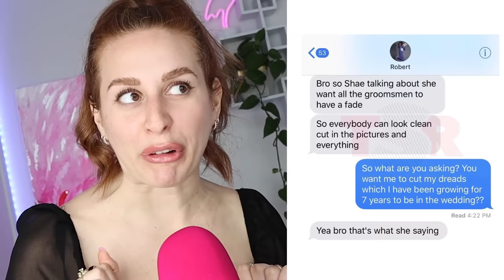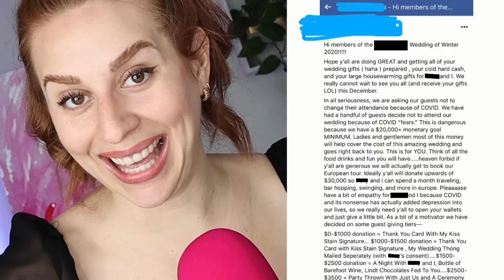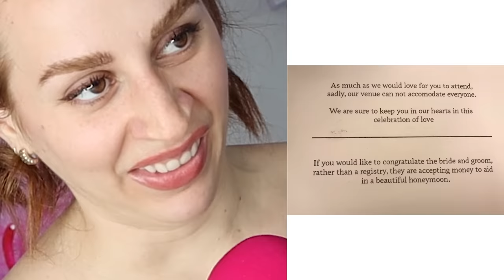Entitled Brides You Won't Believe Exist bridezillas - REACTION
Hey ya'll, welcome back to the entitled people show! Today on my channel we are reacting to some entitled brides you won't believe exist! Enjoy!